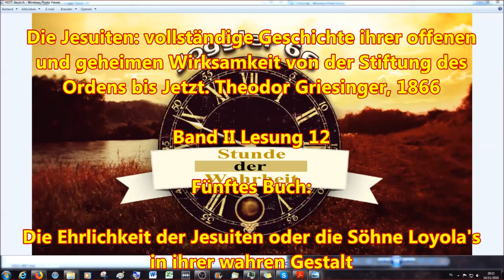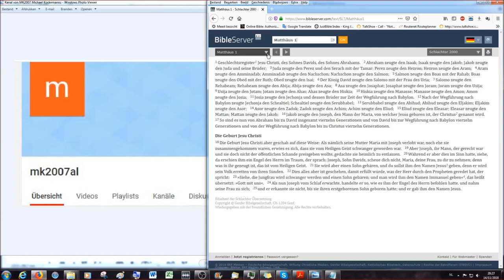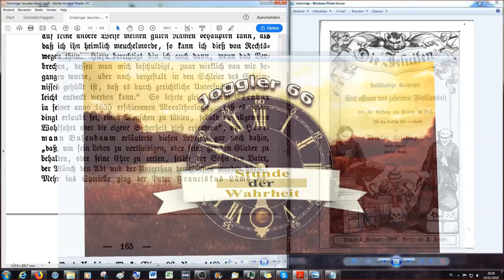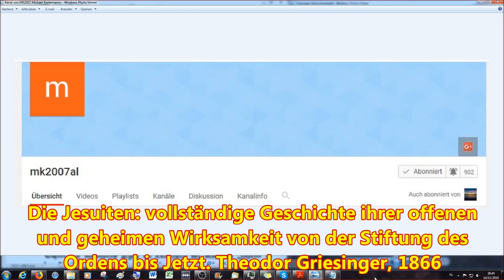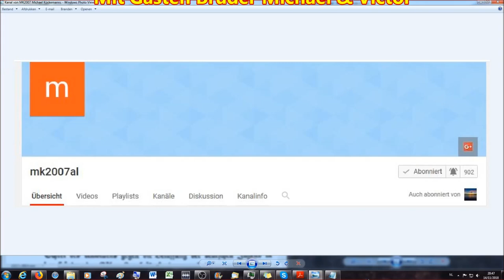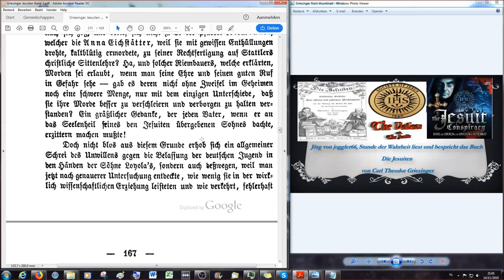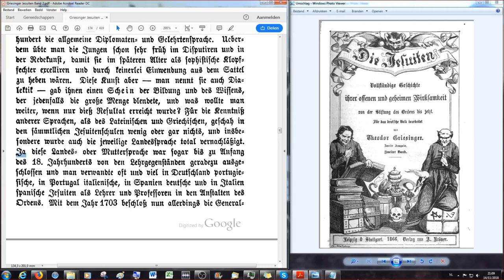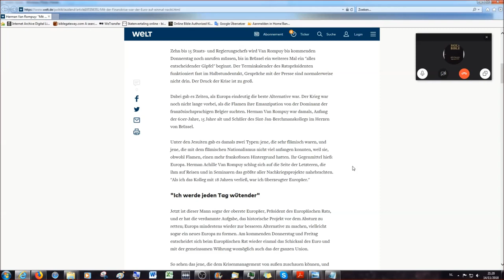Griesinger's Jesuiten: Erlaubter Regizid (Königsmord) und die Indoktrination der Jugend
Fünftes Buch

Die Ehrlichkeit der Jesuiten oder die Söhne Loyola's in ihrer wahren Gestalt:

Kapitel 2

Das anstößige der jesuitischen Constitution, Lehre und Erziehungsmethode # 4

Erlaubter Regizid (Königsmord) und die Indoktrination der Jugend

2.Korinther 11:13 Denn solche falsche Apostel und trügliche Arbeiter verstellen sich zu Christi Aposteln.
14 Und das ist auch kein Wunder; denn er selbst, der Satan, verstellet sich zum Engel des Lichts.
15 Darum ist es nicht ein Großes, ob sich auch seine Diener verstellen als Prediger der Gerechtigkeit; welcher Ende sein wird nach ihren Werken.